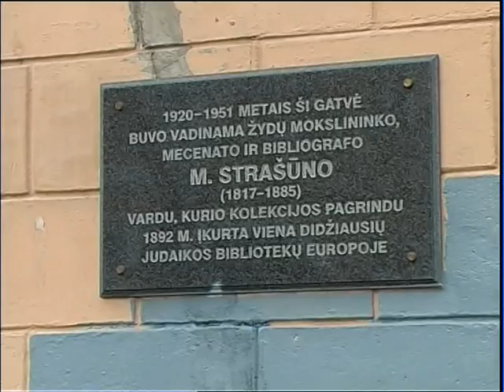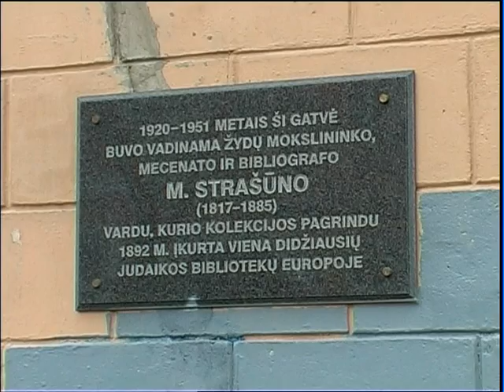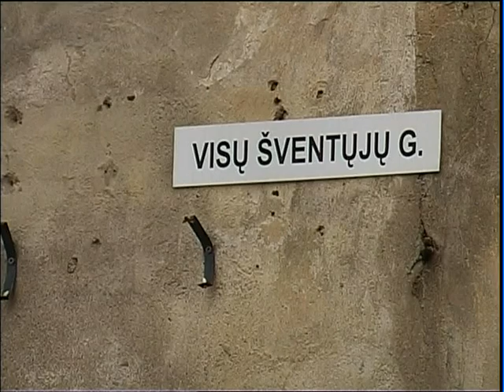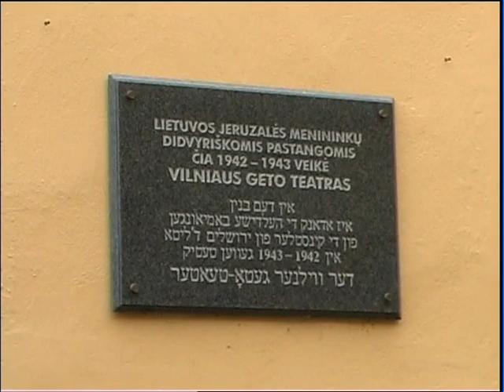Vílne (Vilnius): Meilach (Meylakh) Stalevich on his Old Vilna Streets (7)